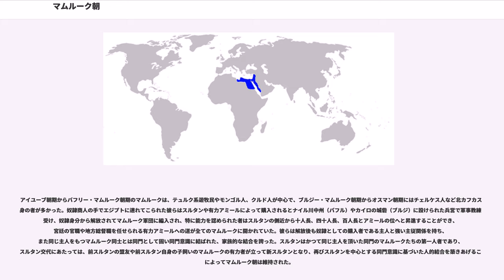マムルーク朝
マムルーク朝（マムルークちょう、دولة المماليك Dawla al-Mamālīk）は、エジプトを中心に、シリア、ヒジャーズまでを支配したスンナ派のイスラム王朝（1250年 - 1517年）。首都はカイロ。そのスルターンが、マムルーク（奴隷身分の騎兵）を出自とする軍人と、その子孫から出たためマムルーク朝と呼ばれる。一貫した王朝ではあるが、いくつかの例外を除き王位の世襲は行われず、マムルーク軍人中の有力者がスルターンに就いた。

13世紀半ばにフランス国王ルイ9世率いる十字軍（第7回）がエジプトに侵攻してきた際、アイユーブ朝のスルタン、サーリフが急死した。サーリフ子飼いのマムルーク軍団バフリーヤ（バフリー・マムルーク）は、サーリフの夫人であった奴隷身分出身の女性シャジャル・アッ＝ドゥッルを指導者とし、1250年にマンスーラの戦いでルイ9世を捕虜として捕らえ十字軍を撃退すると、サーリフの遺児であるがシャジャル・アッ＝ドゥッルの子ではないトゥーラーン・シャーをクーデターによって殺害し、シャジャル・アッ＝ドゥッルを女性スルターンに立てて新政権を樹立した。女性スルターンにはマムルーク以外のムスリム（イスラム教徒）の抵抗が強かったため、同年にシャジャル・アッ＝ドゥッルはバフリーヤの最有力軍人アイバクと再婚し、アイバクにスルターン位を譲った。以後、マムルーク出身者がエジプトのスルターンに立つようになるので、シャジャル・アッ＝ドゥッルもしくはアイバクをマムルーク朝の初代スルターンに数える。

アイバクはかつてのバフリーヤの同僚マムルークを追放し、自身の所有する子飼いのマムルークを立てて権力を確立したが、バフリーヤの支持を受けて権力を保持しつづけていたシャジャル・アッ＝ドゥッルとも対立し、暗殺された。シャジャル・アッ＝ドゥッルもすぐに殺害され、やがてアイバクのマムルークの間からクトゥズが台頭してスルターンとなる。

1260年、モンゴルのフレグの軍がシリアに迫ると（）、クトゥズはバフリーヤの指導者バイバルスと和解し、アイン・ジャールートの戦いでフレグの将軍キト・ブカ率いるモンゴル軍を破った。この戦いの帰路でクトゥズと再び対立したバイバルスはクトゥズを陣中で殺害し、自らスルターンとなった。

マムルーク朝の事実上の建設者となったバイバルスは、フレグの開いたイルハン朝や、シリアに残存する十字軍国家の残滓と戦い、死去する1277年までにマムルーク朝の支配領域をエジプトからシリアまで広げた。

アイバク以降のマムルーク朝の前期は、バイバルスをはじめとして多くがアイユーブ朝のサーリフが創めたバフリーヤの出身者が占めたため、この時期のマムルーク朝はバフリー・マムルーク朝と呼ばれる。

バイバルスの死後、その遺児バラカ、サラーミシュが相次いでスルタンに立ち、バイバルス家によるスルターン位の世襲が図られたが、バイバルスの同僚でバフリーヤの第一人者であった将軍カラーウーンによって、彼らは相次いで廃され、1279年、カラーウーンが自らスルターンの座についた。カラーウーンはバイバルスの政策を継承して、エジプトの国家建設を進めるとともにシリアでの軍事作戦を盛んに行い、1291年、カラーウーンの子アシュラフ・ハリールのときシリアにおける十字軍勢力最後の領土であったアッカーを征服してアイユーブ朝のサラーフッディーン以来の対十字軍戦争を最終勝利に導いた。

しかし、強力な君主であったカラーウーンの死後、マムルーク朝の中央政治は混乱した。アシュラフは在位わずかにして殺害され、幼い弟ナースィル・ムハンマドが立てられるが、やがてカラーウーン子飼いのマムルークたちとアシュラフのマムルークたちとの間で政権を巡る争いがおこり、ナースィルは廃位された。やがてカラーウーン派のマムルークが勝利してナースィルは実権のないスルターンとして復位させられ、1310年に自らクーデターを起こしてようやく親政を確立した。

ナースィルは自身の子飼いのマムルークを登用、領内の検地を行って忠実なアミール（マムルークの将軍）にイクター（徴税権）を授与し、絶対的な支配権を確立した。ナースィルのもとでキプチャク・ハン国と同盟を結んでイル・ハン国との和解もはかられ、マムルーク朝の内外の情勢は安定し、首都カイロは国際商業都市・イスラム世界を代表する学術都市として栄えた。

1324年頃、の途上だったマリ帝国のマンサ・ムーサ王がカイロに立ち寄り、ナースィルに大量の金の贈り物をしたことでカイロの金の相場が下落したと伝えられてい...